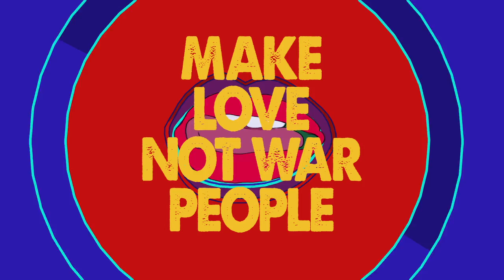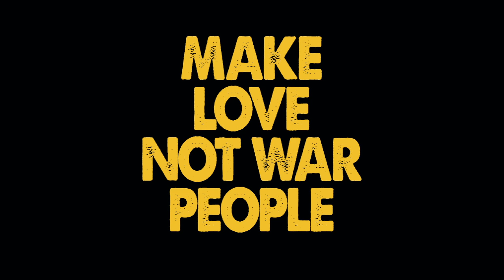GAGGLE - Make Love Not War